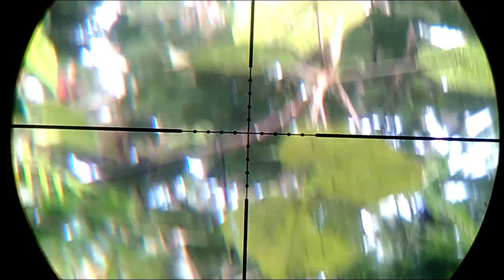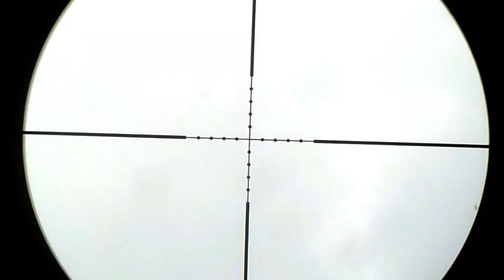BANYAK NYA BAJING BIKIN ASIK HUNTING